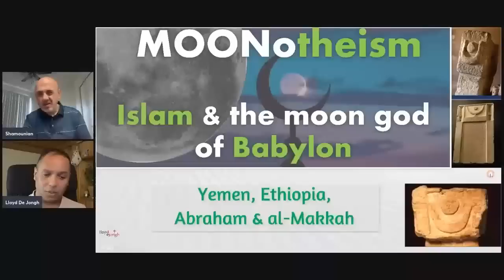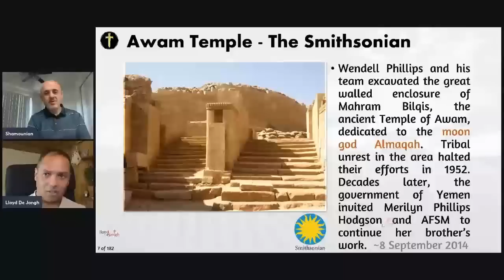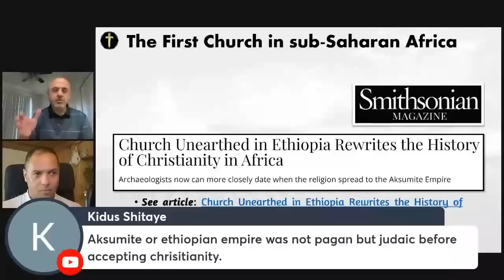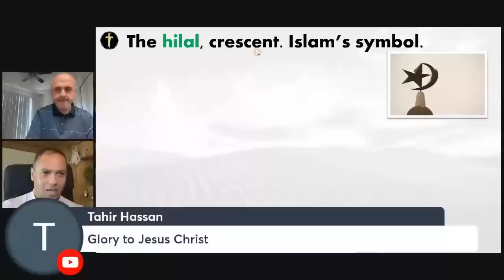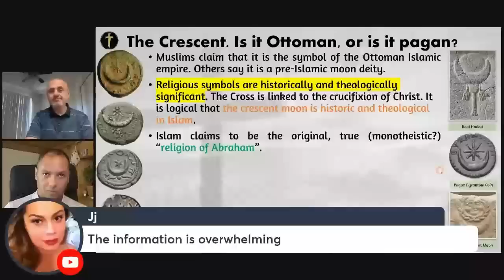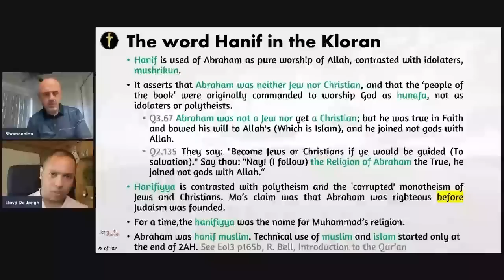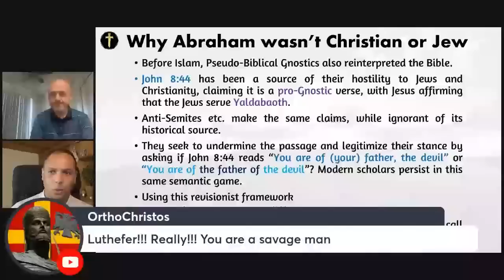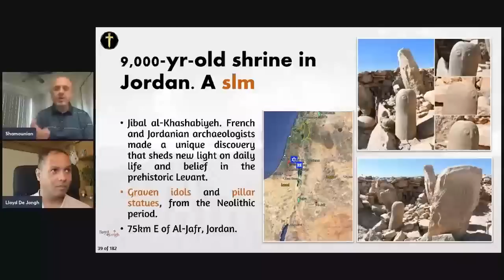Moonotheism 1 - The Historical & Archaeological Origins of Allah in Early Arabia and Mesopotamia.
Unveiling Islamic Moonotheism: Tracing the Historical and Archaeological Origins of Allah in Early Arabia, Ethiopia, and Mesopotamia. with @shamounian
Let's embark on a detailed exploration of paganism and religion in early Arabia, Ethiopia, and Mesopotamia. In this first installment of my talk, we delve into the realm of Islamic Moonotheism, undertaking a meticulous analysis of the historical and archaeological evidence surrounding the Arabian/Babylonian moon god origins of Allah. This notion has been the subject of substantial debate. Recent advancements in source accessibility and search software now facilitate an informed assessment of the available evidence. It is our duty to unravel the predominant practice of moon worship that pervaded both the Arabian and Babylonia regions, where a shared pantheon flourished.

A. The Contested Idea:
The origins of Allah within the context of Islamic Moonotheism have remained shrouded in mystery, engendering conjectures and conflicting perspectives. Scholars, theologians, and historians have engaged in fervent discourse, seeking to uncover the precise roots of this central deity. Yet, amid this complex and often contentious terrain, we now find ourselves at an opportune juncture, empowered by technological advancements that enable us to examine an unprecedented wealth of primary and secondary sources.

B. Access to Sources and Search Software:
The twenty-first century has heralded a new era of knowledge acquisition, with enhanced access to diverse textual and material resources propelling our understanding of ancient civilizations to unprecedented heights. Through the aid of comprehensive search software, we now possess an unparalleled capacity to navigate the vast corpus of historical and archaeological data, extracting invaluable insights previously obscured by time and geographical constraints. This newfound accessibility serves as the gateway to comprehending the multifaceted tapestry of religious practices in early Arabia, Ethiopia, and Mesopotamia.

Moon Worship: A Ubiquitous Phenomenon Uniting Arabia and Babylonia
A. The Dominance of Moon Worship:
As we peer into the depths of history, a pattern emerges—one that etches the prevalence of moon worship across the landscapes of Arabia and Babylonia. These two regions, though distinct in their geopolitical spheres, harbored a shared predilection for revering the celestial body that illuminates the night sky. Moon worship, an ingrained aspect of their cultural fabric, weaved its way into the religious consciousness of these civilizations, shaping their pantheons and engendering a rich tapestry of deities.

B. The Unifying Thread of a Common Pantheon:
We can discern the interconnectedness of their pantheons. Although geographical boundaries appear to separate these societies, they were bound by trade and their devotion to the moon, engendering a fascinating convergence. The interplay between divine entities transcended borders, intertwining their narratives, attributes, and functions. In this web of religious syncretism we glimpse the nascent beginnings of the deity known as Allah.

Conclusion:
Our expedition into the enigma of Islamic Moonotheism will take us on a journey through the ancient corridors of Arabia, Ethiopia, and Mesopotamia. In our exploration, we will unravel the ubiquity of moon worship, a shared phenomenon that reverberated across Arabian and Babylonian civilisations.

This detailed information confirms Robert Morey's thesis that Allah is a moon god/moon deity.